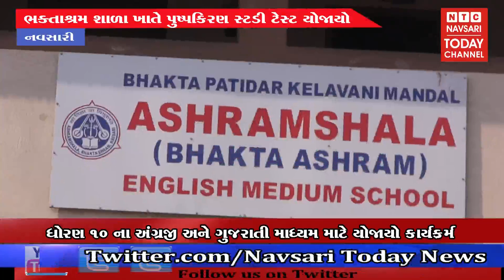નવસારી - ભક્તાશ્રમ શાળા ખાતે પુષ્પકિરણ સ્ટડી ટેસ્ટ યોજાયો